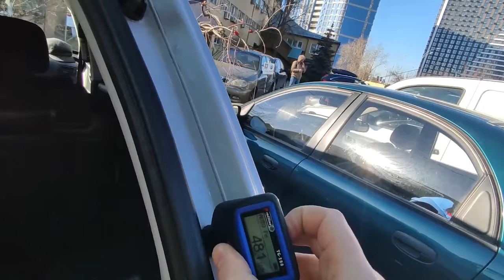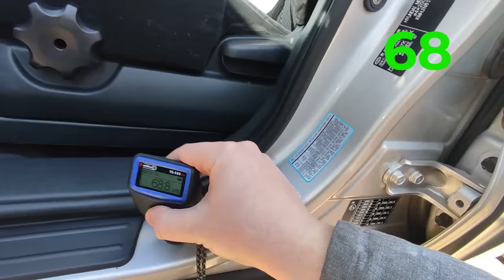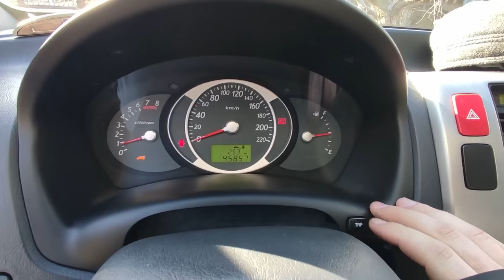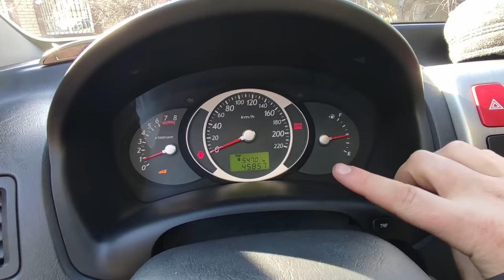УНІКАЛЬНИЙ АВТОМОБІЛЬ ЧИ ЗМОТАНИЙ ХЛАМ | Hyundai Tucson | Автопідбір Україна 1-AUTO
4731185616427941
Mykola Taranukha